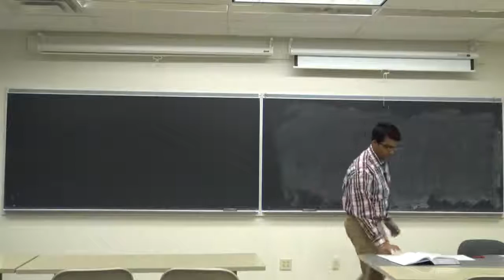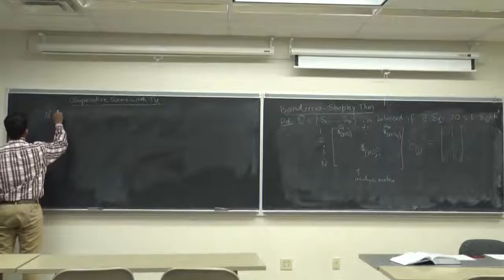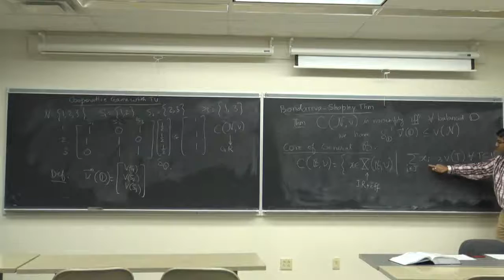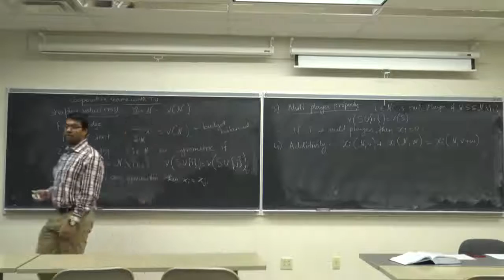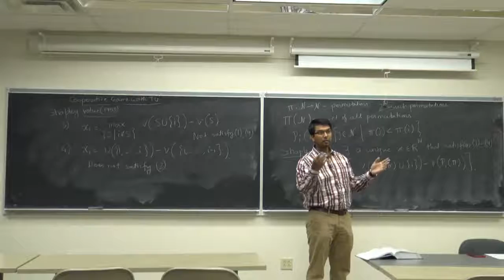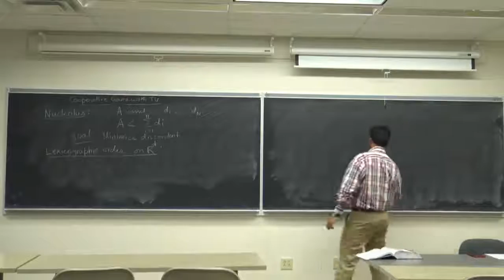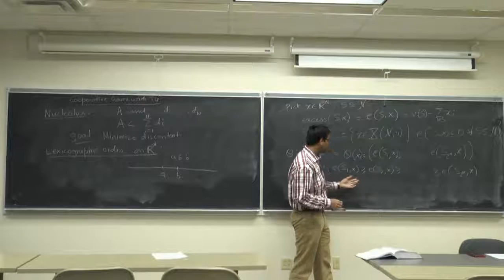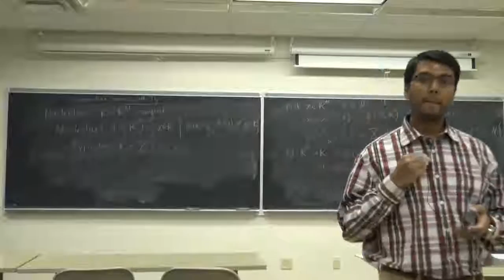ECE 6194 04 Game Theory Lec 24